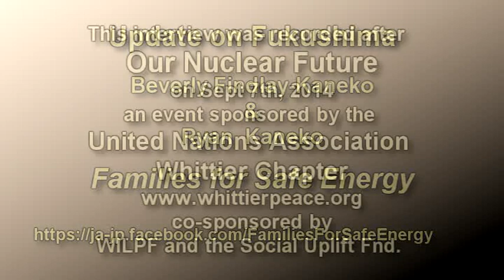Update on Fukushima 2014-09-07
Beverly Findlay-Kaneko
Motivated by the extreme threat posed to her family and neighbors by the Fukushima disaster in 2011, Bevelry became a dedicated activist concerned with handling the threat of nuclear radiation.  She has been interviewed on various media and makes regular presentations to local high schools in Southern California.